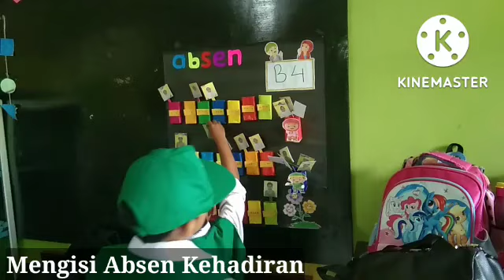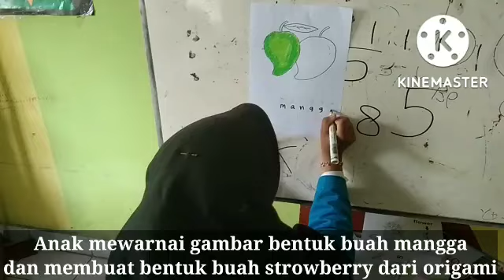MELATI OKTAVIANA 209190 II UJIAN PRAKTEK LAPANGAN PERSEKOLAH DI RA DWP KANWIL PROVINSI JAMBI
PIAUD UIN JAMBI